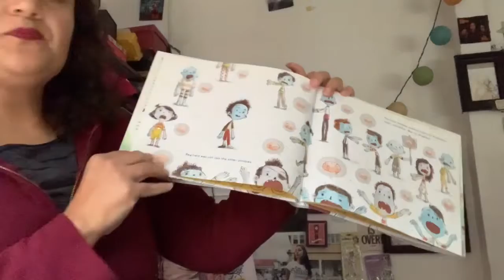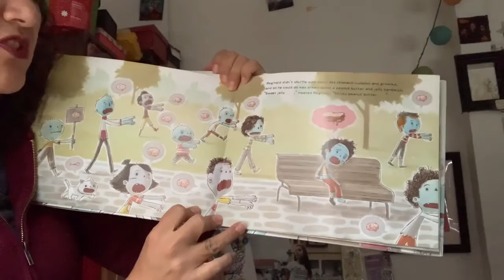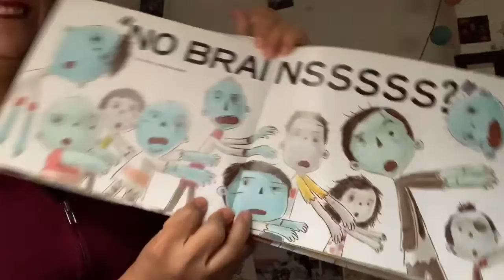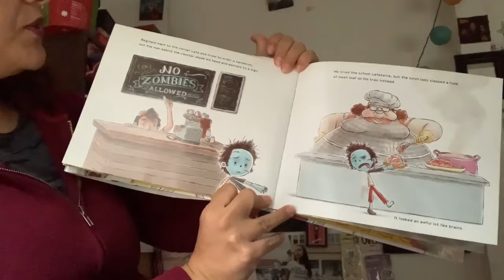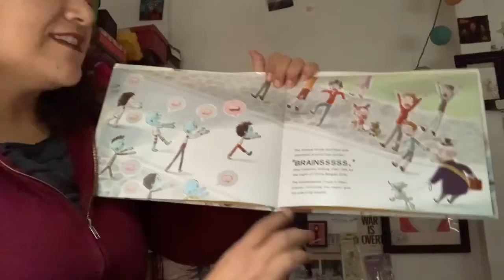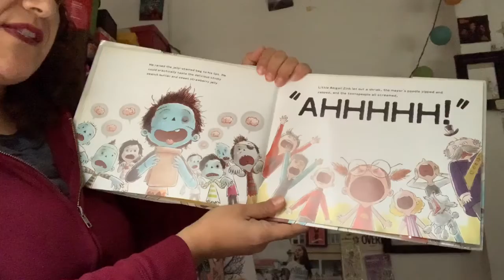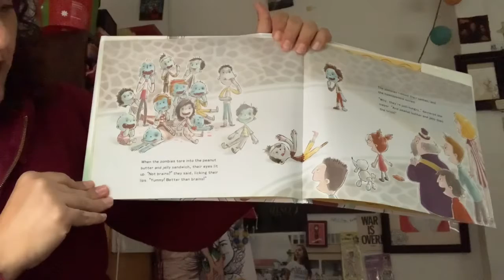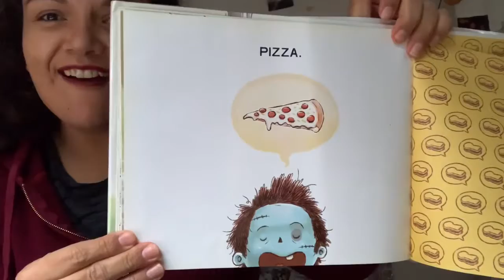Storytime with Librarian Meli - Peanut Butter & Jelly Brains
Join me for storytime and hear about Reginald; the zombie that doesn’t eat brains... no, he craves something far more delicious than brains !